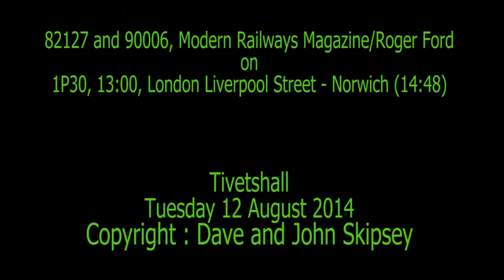90006 and 82127 on 1P49, 15:30, Norwich - London Liverpool Street (17:19)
90006, Modern Railways Magazine/Roger Ford, and 82127 on 1P49, 15:30, Norwich - London Liverpool Street (17:19)
(Caption on the clip is wrong)
Tivetshall